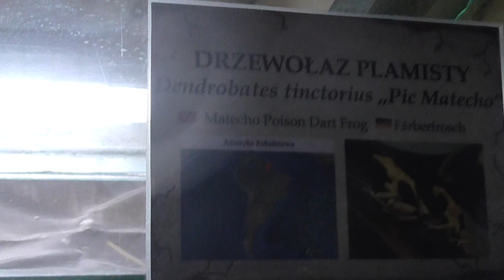Matecho Dart Frog at Stare Poznan Zoo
Dyeing dart frog (Dendrobates tinctorius) at the Stare (old) Poznan Zoo. Also known as tinc and dyeing poison frog it's a species of poison dart frog. One of the largest  poison dart frogs, found throughout the eastern portion of the Guiana Shield, including parts of Guyana, Suriname, Brazil, and nearly all of French Guiana.